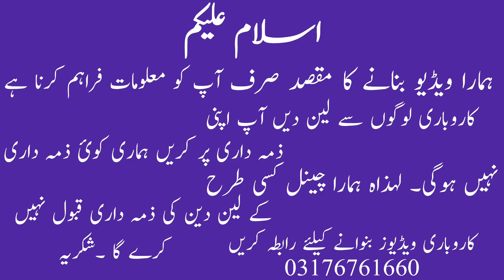Australia k laptop ka sb sy bara godaam|Asad Abbas chishti